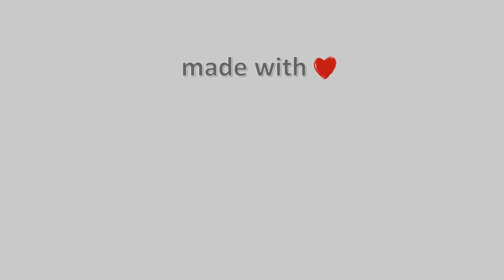23-Νοεμβρίου-2021, Κάμερα Άνω Τρίκαλα Κορινθίας Timelapse, Timelapses.gr